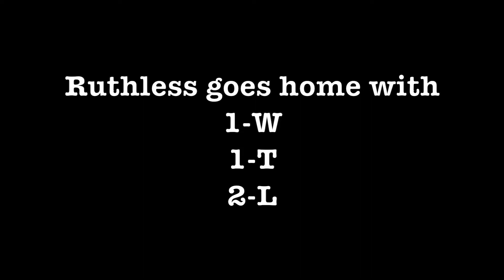Ruthless D5 WCPPL E2 Raw Footage 2022